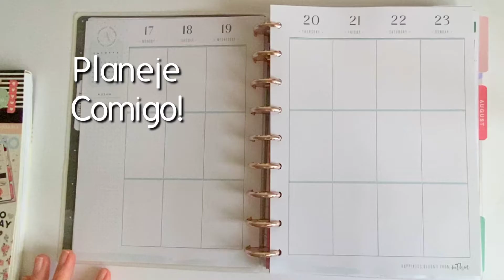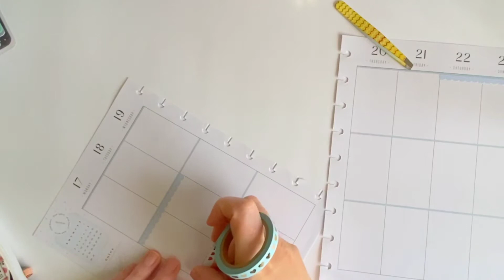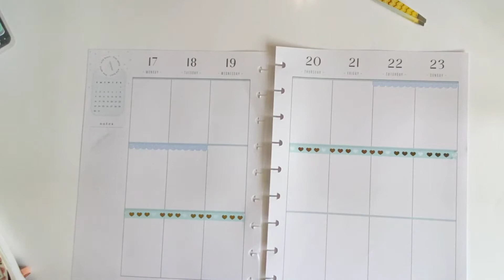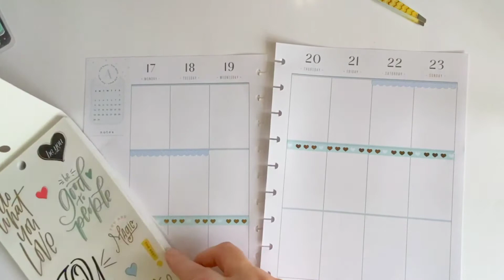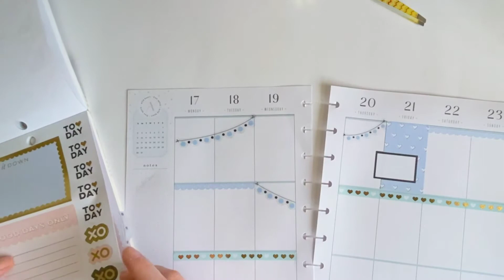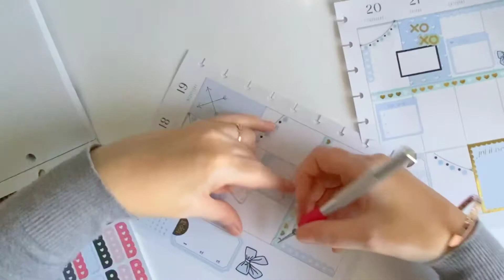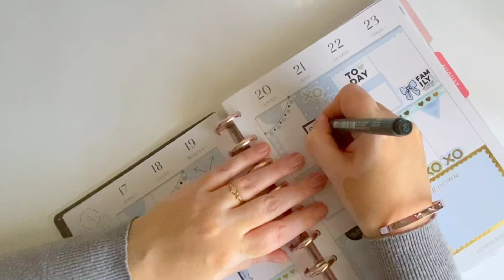Plan with me - Planeje comigo - Simply Lovely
VEM DECORAR COMIGO ESSA SEMANA ESPECIAL!

Material que usei:
Livro de adesivos: Simply Lovely

Conheça minha loja online e compre seu planner aqui:🛍